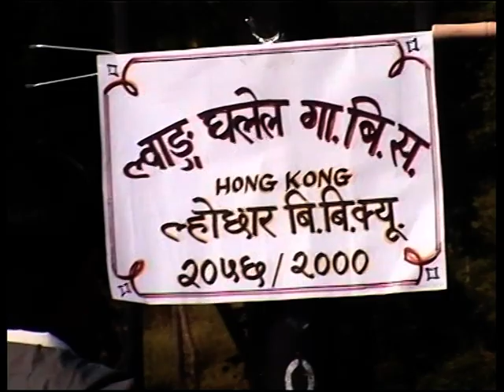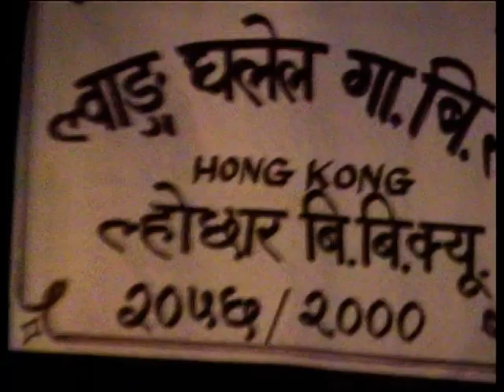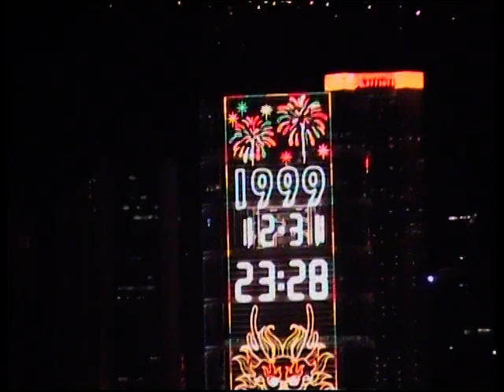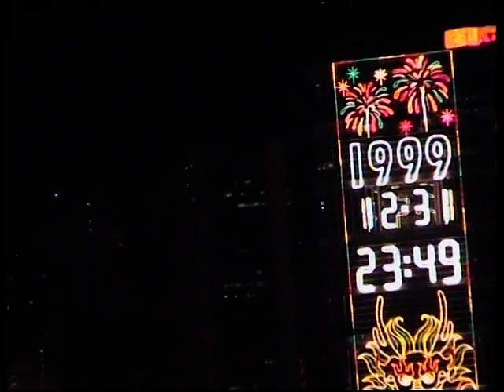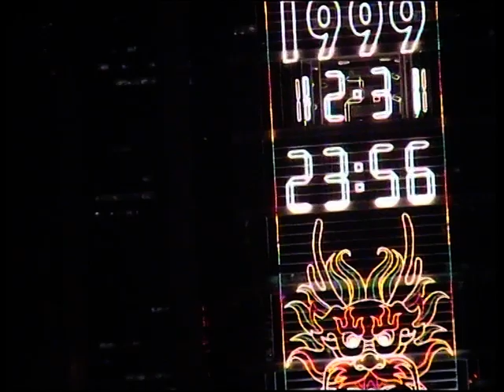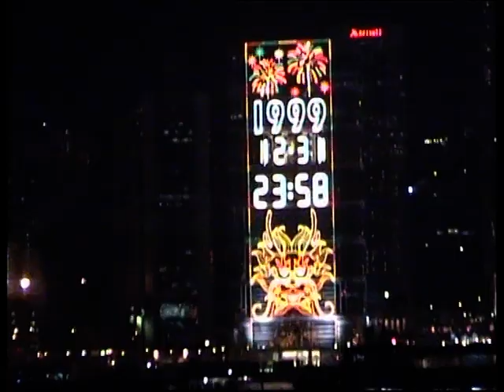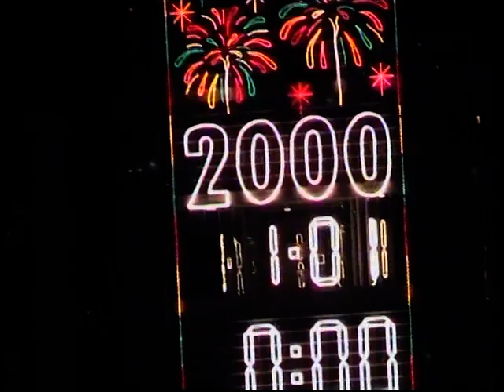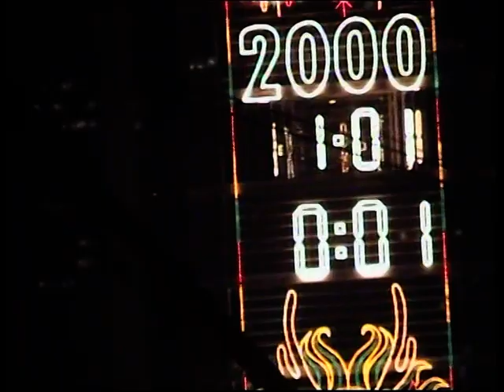Lwang Ghalel BBQ at Hong Kong Butterfly Beach 1999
Lwang Ghalel BBQ at hongkong butterfly beach 1999